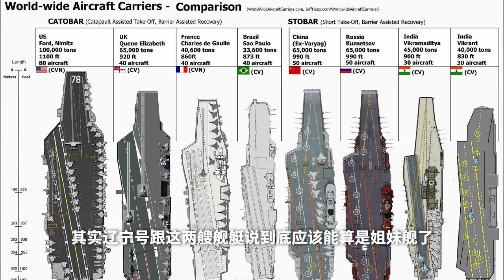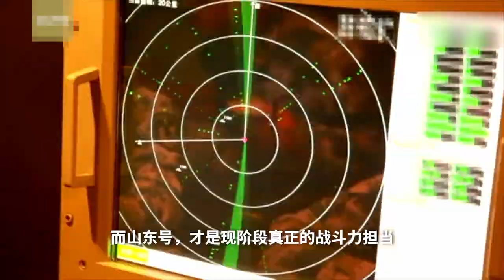被騷擾、被尾隨、定點停靠的遼寧號怎麼了？她的蒸汽轮机很落后吗？中國航母們的戰鬥力到底如何？ | 說真話的徐某人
遼寧號冒煙真的是因為燒煤燒的嗎？滑躍式航母真的沒有戰鬥力嗎？未來中國的航母戰略是什麼？等待這些大傢伙的宿命又是什麼？

00:00 開場
00:38 蒸汽輪機很落後？
03:13 燃氣輪機是發展方向
04:02 裝備發展得靠基礎科學
05:55 中國航母的作用
09:16 120年前的答案

歡迎加入頻道會員：shorturl.at/rzMW1